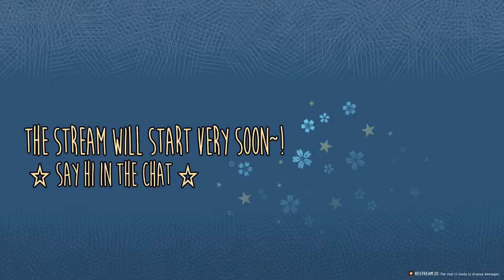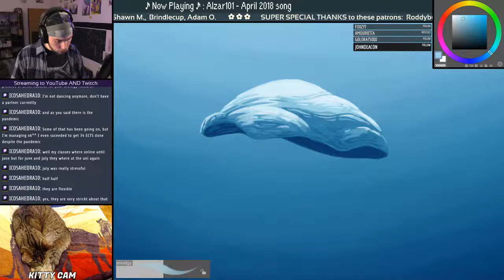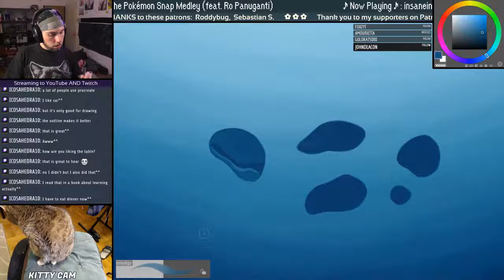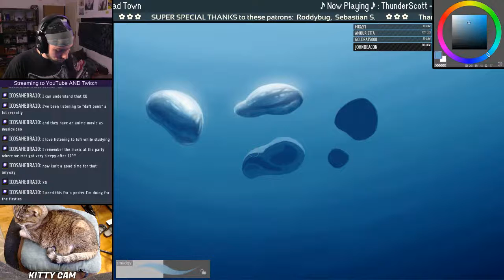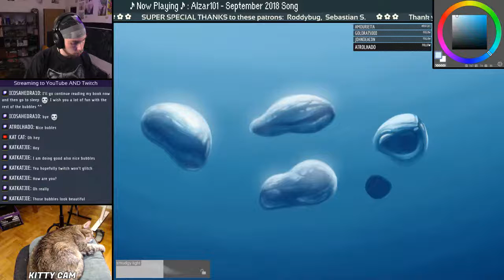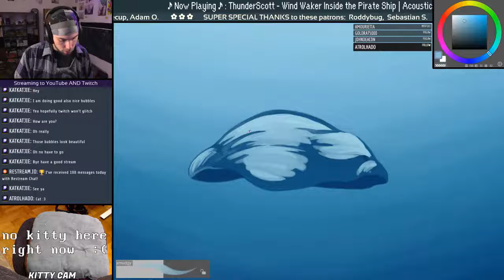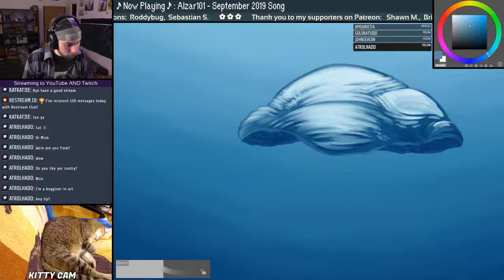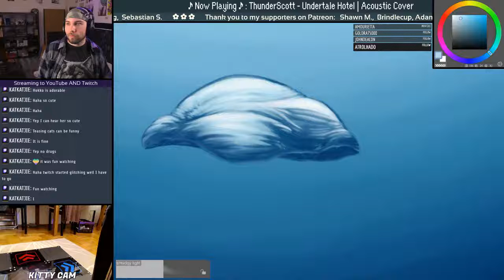Making some underwater bubble drawings for the upcoming tutorial! - Drawing Stream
The bubbles still need some polishing, but it was certainly a productive stream!